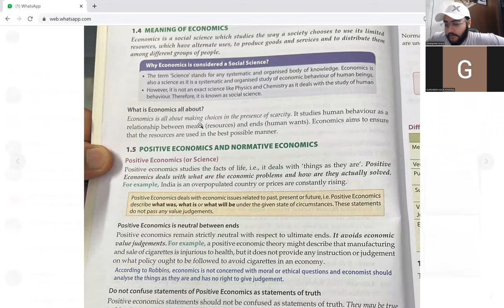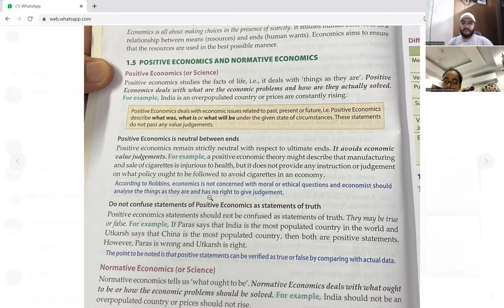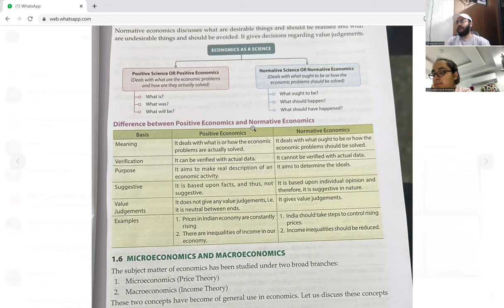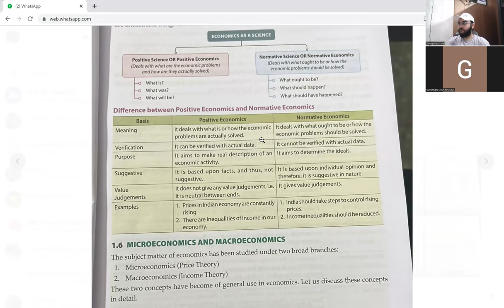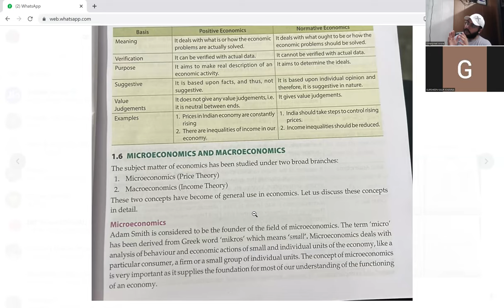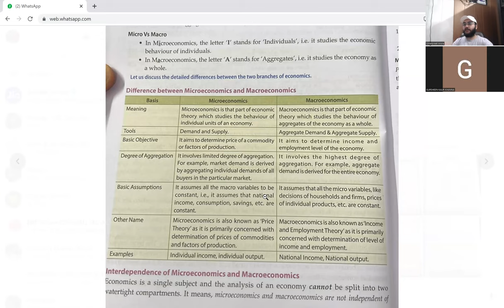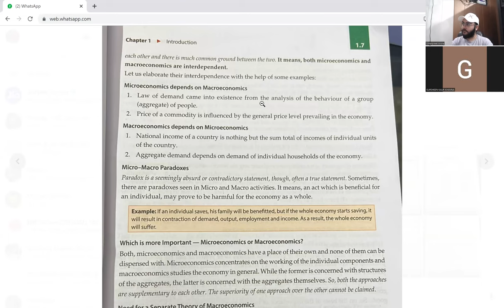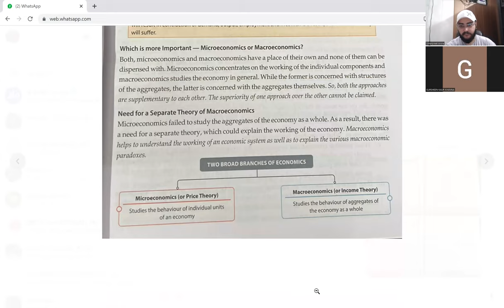Introduction to Microeconomics/Most Detailed Video/MICRO VS MACRO/POSITIVE VS NORMATIVE/SIMARPREET